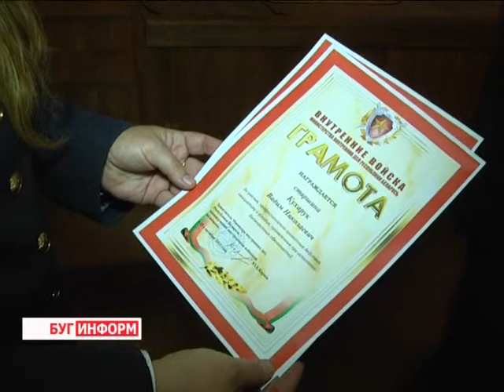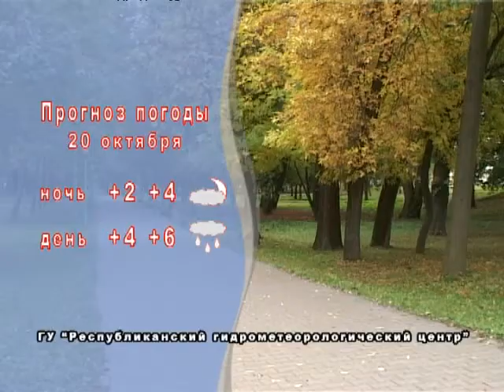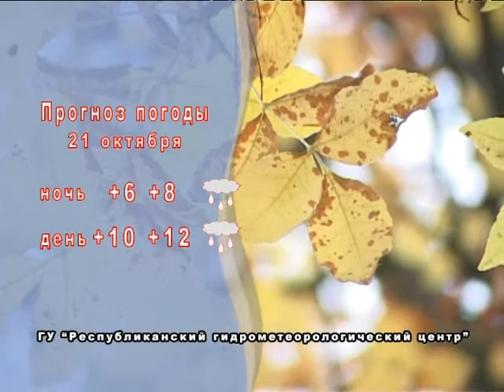2013-10-19 г. Брест Телекомпания "Буг-ТВ". Итоговая программа.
Открытие детского сада в г. Иваново. Журналист К. Купрякова
Оператор В. Холявко.
Официальное открытие моста через реку Мухавец в рамках проекта «Западный обход». Журналист А. Страпко. Оператор А. Щерба
Выездная коллегия Министерства сельского хозяйства и продовольствия РБ в городе Пружаны. Журналист В. Драгобецкая. Оператор В. Холявко
20-летний юбилей войсковой части 5526 города Бреста  Журналист В. Драгобецкая. Оператор К. Липовик
«Два крыла на две стороны» - поэтический вечер Любови Красевской. Журналист К. Купрякова. Оператор К. Липовик
Открытие выставки «Кукольные забавы» в Брестском областном краеведческом музее. Журналист А. Страпко. Оператор А. Воронин